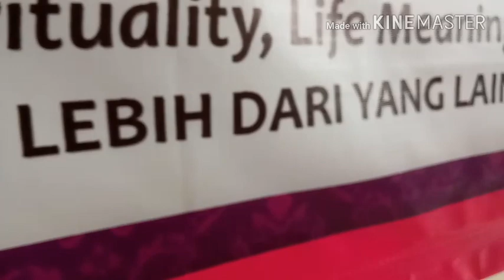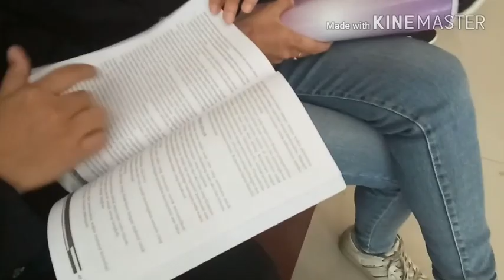PROFIL PIPS FIS UM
Program Studi S1 Pendidikan IPS FIS Universitas Negeri Malang (UM) tidak terlepas dari sejarah induknya, yaitu sejarah IKIP Malang. PTPG (Perguruan Tinggi Pendidikan Guru) Malang dan kemudian menjadi IKIP Malang tugasnya adalah mencetak guru SMTA yang dalam perkembangannya juga dosen sampai guru sekolah dasar. Secara umum hasilnya adalah tenaga akademik baik dosen maupun peneliti dan tenaga administrasi yang tersebar ke seluruh Indonesia, tidak saja di lingkungan IKIP tetapi juga di dinas atau lembaga lain baik negeri maupun swasta. Keadaan ini berlaku juga bagi lulusan Program Studi S1 Pendidikan IPS.

Ketika PTPG Malang diresmikan, dibuka lima jurusan yaitu Bahasa dan Sastra Indonesia, Bahasa dan Sastra Inggris, Ilmu Pasti dan Alam, Ilmu Ekonomi serta Sejarah Budaya. Jumlah mahasiswa waktu berdiri 127  orang mahasiswa. Gedung perkuliahan menumpang di SMA Tugu (Alun-alun bundar) Malang, kemudian di bekas hotel Splendid (sekarang perumahan dosen dan karyawan Universitas Negeri Malang (UM) dan terakhir di kampus jalan Surabaya. Waktu kuliah semula siang/sore hari ketika gedung masih menumpang maupun tenaga dosen terbatas, sehingga perkuliahan dibina beberapa dosen UNAIR Surabaya, APDdanSekolah Hakim Djaksa (SHD) Malang.

Jenjang yang ada di PTPG maupun FKIP UNAIR adalah tingkat Bakaloreat (Sarjana Muda, BA) dengan lama pendidikan dua tahun, kemudian sejak 1958 menjadi tiga tahun. Sedangkan jenjang sarjana atau doktoral (Acarya, Drs) lama pendidikannya tiga tahun. Sampai tahun 1960 para lulusan (Sarjana Muda) langsung bekerja sebagai guru SMA, dan mereka yang telah bekerja 2-3 tahun kembali untuk melanjutkan tingkat doktoral. Karena keterbatasan jumlah dosen,  tingkat doktoral baru dibuka pada tahun 1961. Oleh karena itu, sebagian lulusan  melanjutkan ke beberapa IKIP di luar Malang.Sebagian mahasiswa tingkat doktoral diangkat sebagai asisten dosen. Mereka inilah yang kemudian menjadi dosen senior FPIPS IKIP Malang, pada umumnya juga menjadi dosen senior baik di PTN, termasuk IKIP Negeri maupun PTS hampir se-Indonesia. Bahkan ada juga yang tidak menjadi tenaga akademik, tetapi mengabdi pada dinas sipil maupun militer dan ada juga yang pernah menjadi anggota legislatif pusat dan daerah.

Program Studi S1 Pendidikan IPS diusulkan melalui proposal yang dikirim melalui elektronik yang melalui beberapa tahap, revisi untuk memenuhi kelengkapan-kelengkapan yang seharusnya tersedia.  Program Studi S1 Pendidikan IPS yang diselenggarakan berdasarkan surat ijin dari Menteri Pendidikan dan Kebudayaan Republik Indonesia dengan Surat Keputusan Nomor 62/E/O/2012 tentang Penyelenggaraan Program-Program Studi Baru Pada Universitas Negeri Malang di Malang,Tanggal 1 Maret 2012.

Dalam menjalankan aktivitas  kelembagaan, pada awal penyelenggaraannya dilakukan dengan memilih  Ketua Program Studi, dan terpilih Drs. Nur Hadi, M.Pd, M.Si sebagai Ketua Prodi yang pertama.Tidak lama berselang, diadakan pemilihan Ketua Prodi Pendidikan IPS diantara sejumlah dosen tetap.Maka terpilihlah Dr. I Nyoman Ruja, S.U selaku ketua Prodi Pendidikan IPS yang bertugas sejak tgl 7 November 2012. Bersamaan itu pula terpilih Dr. Sukamto, M.Pd.,M.Si sebagai Ketua Laboratorium Prodi Pendidikan IPS. Civitas akademika Prodi S1 Pendidikan IPS melalui berbagai diskusi, perdebatan, dan bersama-sama merumuskan visi, misi, sasaran dan tujuan yang akan diusahakan dan dicapai bersama. Adapun visi, misi, sasaran dan tujuan sebagaimana tertuang di bawah ini.